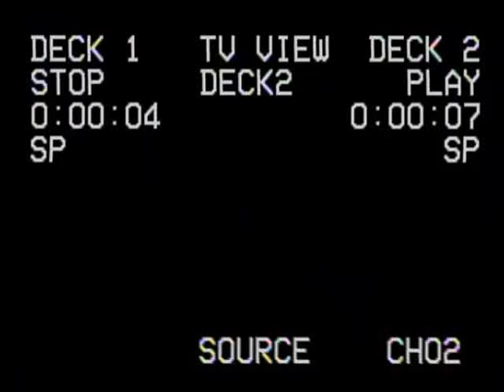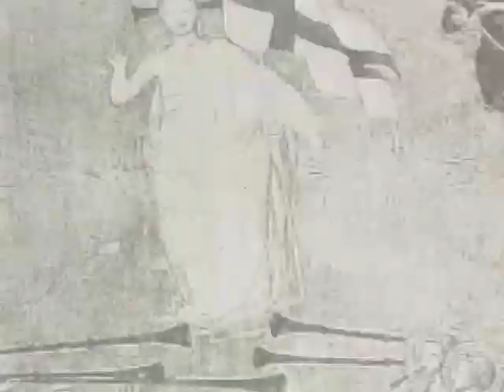dc Talk - Jesus Freak Tour (Promotional Video)